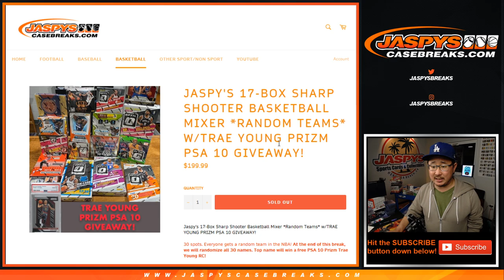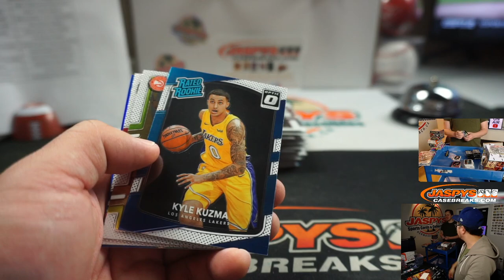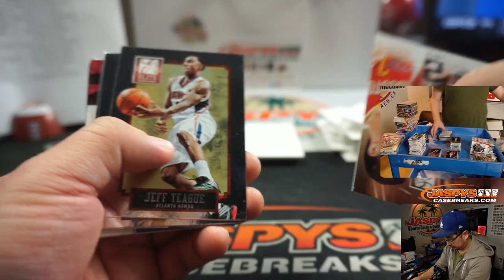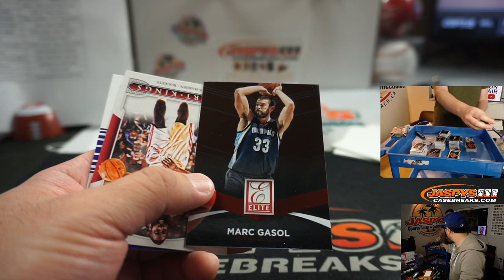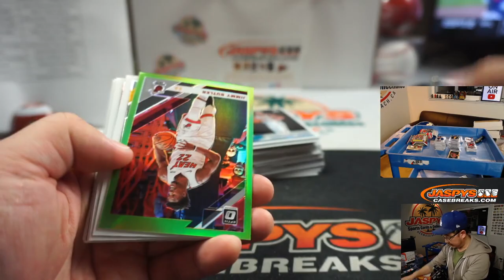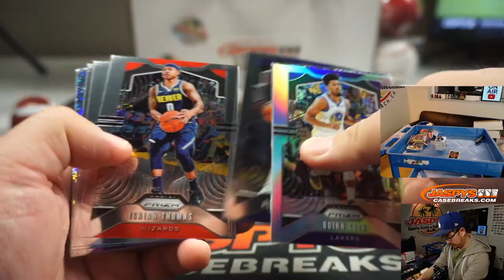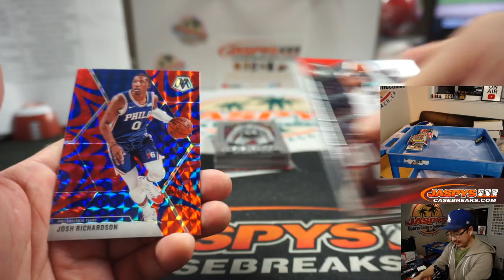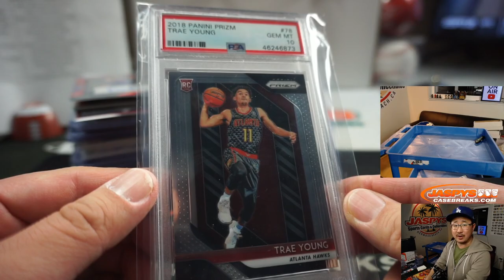5/9 - Jaspy's Sharpshooter Basketball Mixer *Random Teams* w/Trae Young PSA 10 Giveaway!